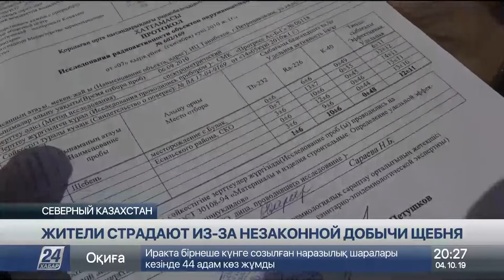Из-за незаконной добычи щебня страдают сельчане в СКО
Незаконная добыча щебня развернулась на севере страны. Жители села Булак Есильского района бьют тревогу. Они опасаются за свое здоровье. Сельчане обращались в разные инстанции, но проблема пока не решилась.

Это место находится всего в пятистах метрах от села Булак. Здесь незаконно, как уверяют местные жители, добывает щебень одна из компаний по строительству дорог. И вот уже полгода этот карьер стал причиной раздора между сельчанами и строителями.